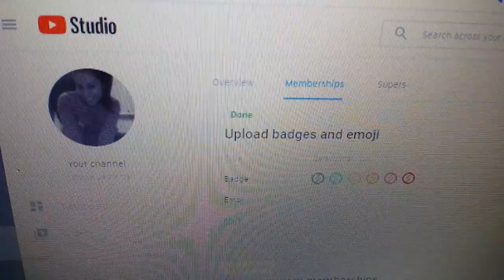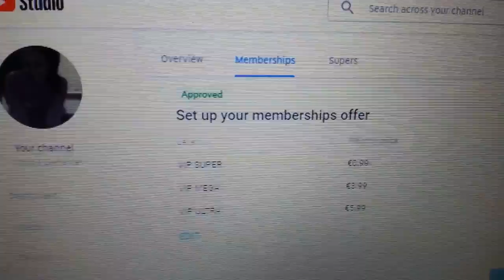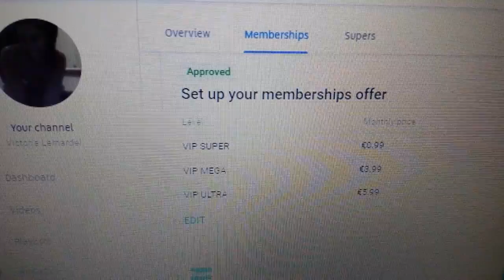How to invite viewers to join our channel | Sample invitation video | Victoria Lemardel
Also, A Super Live shout out to all my channel members 2020. Please feel free to connect and see their links below in the description. To all my channel members, thank you for trusting me and joining my channel.

Special Shout out to my VIP Super Members:
Vip Super members; please feel free to visit their channels,

If you want to know about how to weave, how to recycle a paper, helpful easy cooking tips, and ideas, etc, just write Victoria Lemardel in the comments